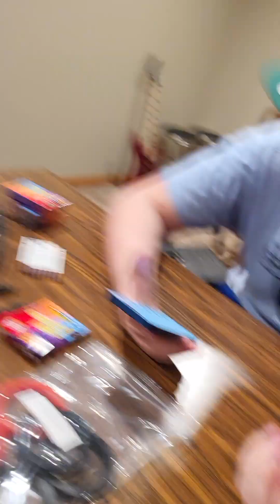Week 1 playoff predictions! Get it wrong eat a bean boozled!